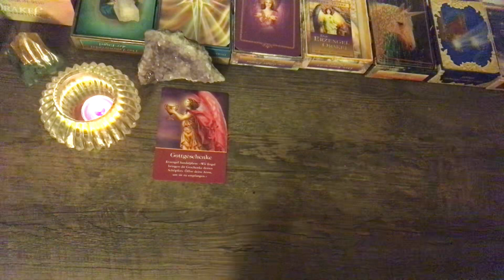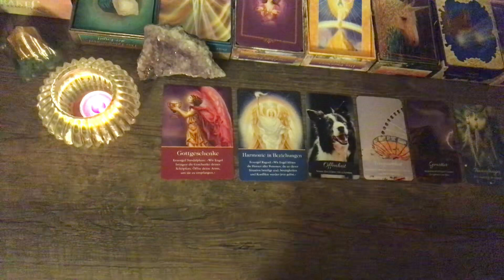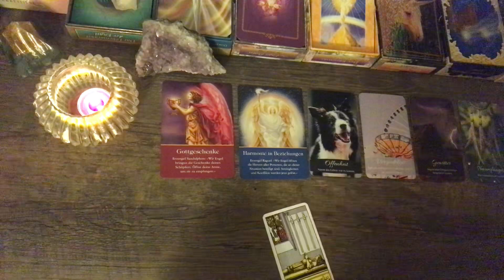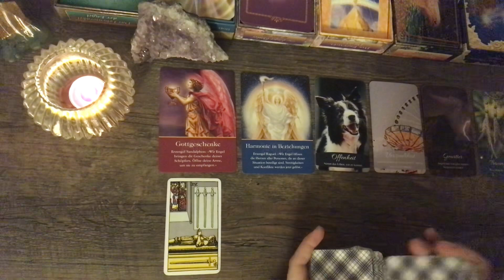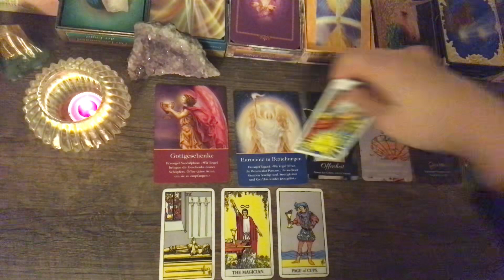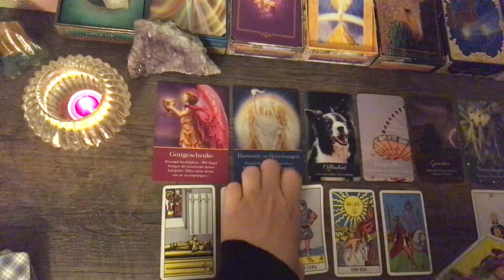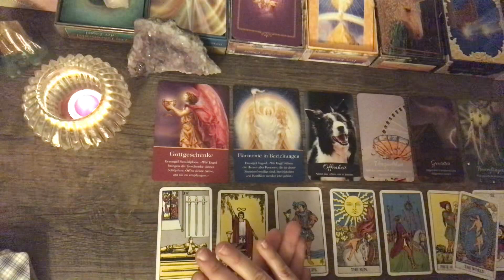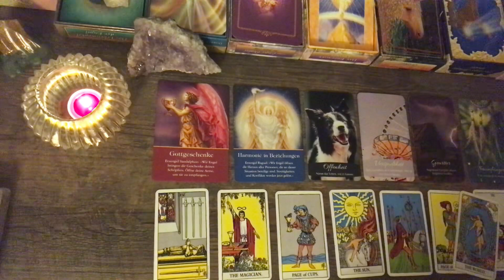⛈Gewitter im Herzen🥲 Warum fühlt es sich so schrecklich an?! 🥺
Tagesenergie Botschaft ✨

Sabrina Wiechelt -
DE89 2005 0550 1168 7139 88 -
Hamburger Sparkasse